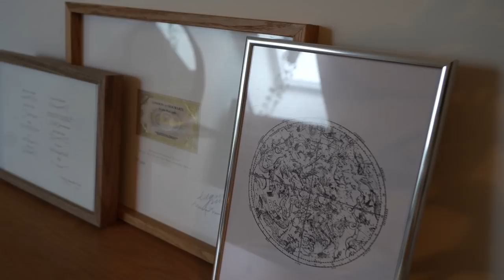House Tour : la Chambre du studio !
Lampe de chevet :
Westwing (plus dispo)

Commode :
Made (plus dispo)

Table basse :
Made (plus dispo)

Lit :
Je ne sais plus :/